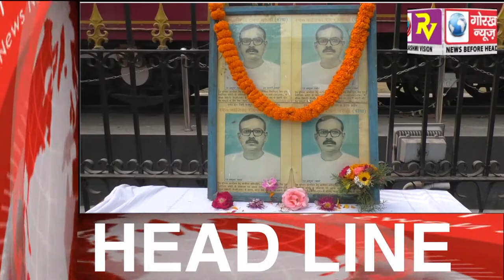GORAKHPUR NEWS Headline 31-01-2018